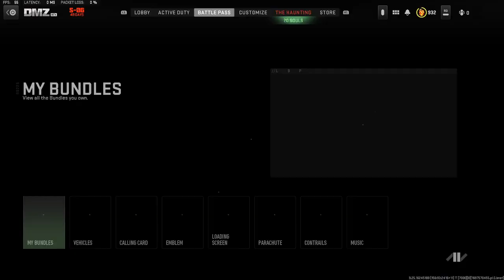Solo DMZ Night Run - Tips for Packet Burst Fix??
How can I stop all this packet burst? It is new since the beta released.